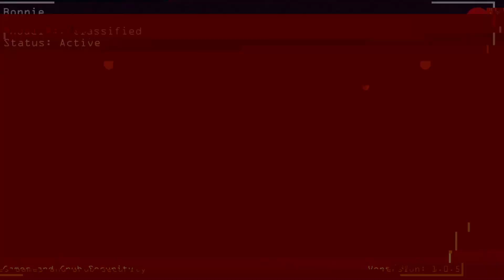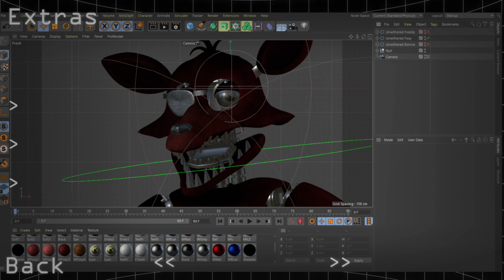Five Nights At Bonnie's Remastered | Night 6 DONE + Extras